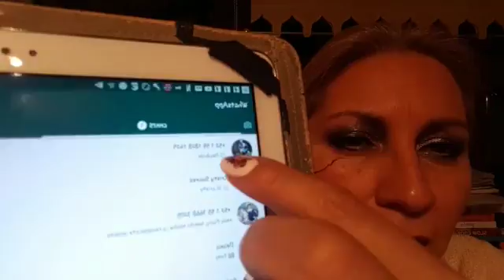1 de junio de 2018